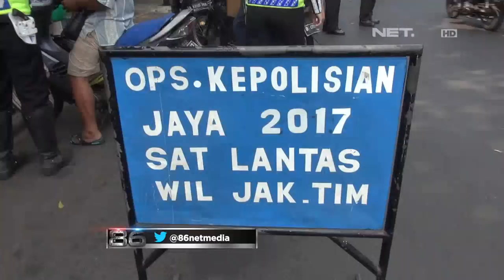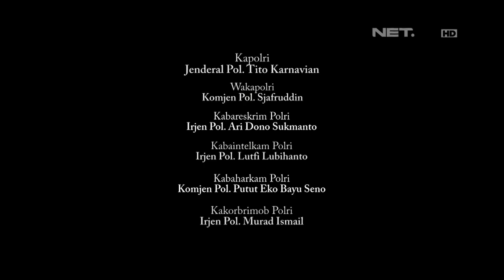Pria Ini Gemeteran Saat Ditilang - 86